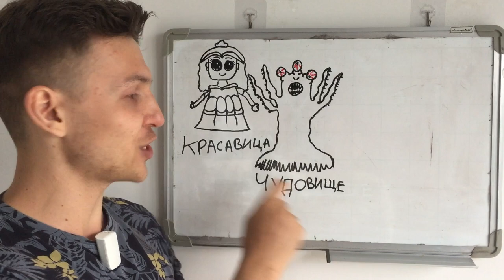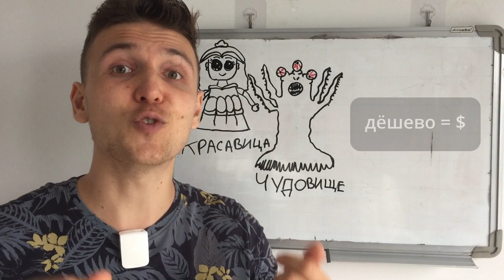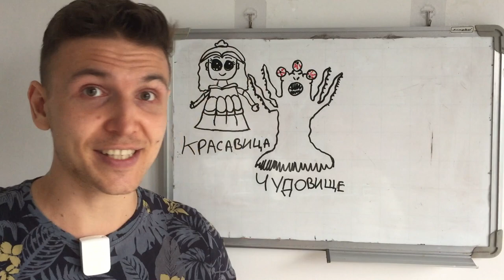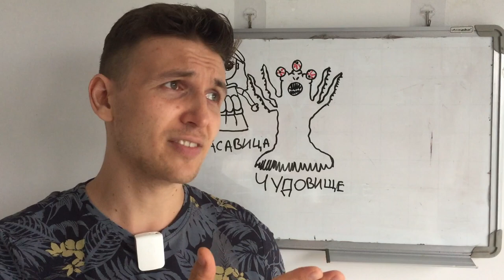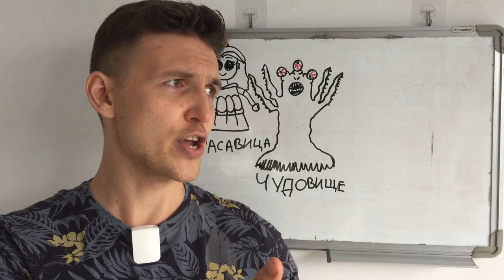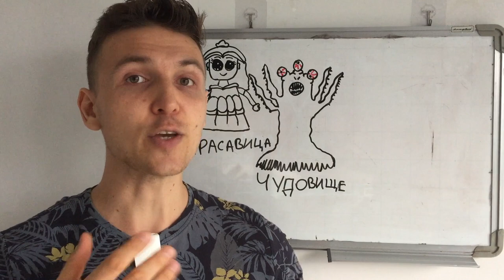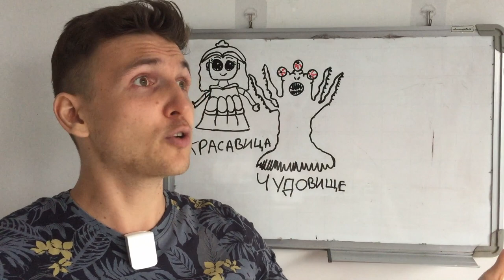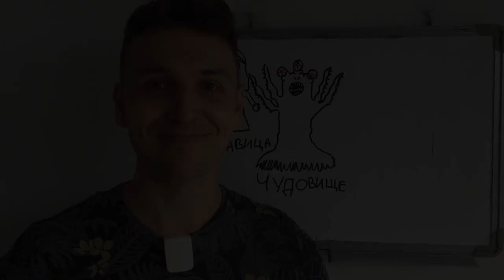Learn Russian with Short Stories | Beauty and The Beast | Level A2 | Comprehensible Input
Immerse yourself in a short story in slow Russian about "Beauty and the Beast." 🇷🇺📖

🔍 Key Points:
* Comprehensible Input: Enhance your language learning through a captivating and easily understandable story.
* Level A2: Tailored for learners at the A2 level for a seamless and enjoyable experience.

📖 Description:
Join us for a delightful narrative in slow Russian as we explore the timeless tale of "Beauty and the Beast." This short story is designed to provide learners at the A2 level with comprehensible input, making it an ideal resource for those looking to improve their Russian language skills.